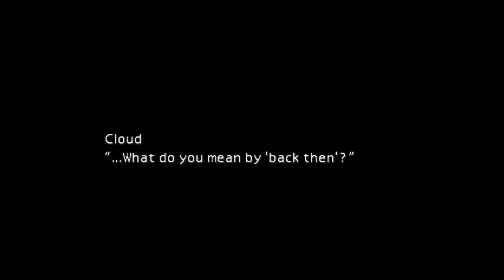Final Fantasy VII (1997) on Nintendo Switch #2 Crash Landing on a Flower Bed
Final Fantasy VII is a 1997 role-playing video game developed by Square for the PlayStation console. It is the seventh main installment in the Final Fantasy series. Published in Japan by Square, it was released in other regions by Sony Computer Entertainment and became the first in the main series to see a PAL release. The game's story follows Cloud Strife, a mercenary who joins an eco-terrorist organization to stop a world-controlling megacorporation from using the planet's life essence as an energy source. Events send Cloud and his allies in pursuit of Sephiroth, a superhuman who seeks to wound the planet. During the journey, Cloud builds close friendships with his party members, including Aerith Gainsborough, who holds the secret to saving their world.

Development began in 1994, originally for the Super Nintendo Entertainment System. After delays and technical difficulties from experimenting on several platforms, Square moved production to the PlayStation, largely due to the advantages of the CD-ROM format. Veteran Final Fantasy staff returned, including series creator and producer Hironobu Sakaguchi, director Yoshinori Kitase, and composer Nobuo Uematsu. The title became the first in the series to use full motion video and 3D computer graphics, which featured 3D character models superimposed over 2D pre-rendered backgrounds. Final Fantasy VII introduced more widespread science fiction elements and a more realistic presentation, while the gameplay systems remained largely similar to previous entries, with the addition of new elements such as Materia, Limit Breaks and new minigames. The game had a staff of over 100, with a combined development and marketing budget of around $80 million.

Assisted by a large promotional campaign, Final Fantasy VII received widespread commercial and critical success. It remains widely regarded as a landmark title, and as one of the most influential and greatest video games of all time. The title won numerous Game of the Year awards, and was acknowledged for boosting sales of the PlayStation and popularizing console role-playing games worldwide. Critics praised its graphics, gameplay, music, and story, although some criticism was directed towards its original English localization. Its success has led to enhanced ports on various platforms, a multimedia sub-series called the Compilation of Final Fantasy VII, and the ongoing multipart high-definition Final Fantasy VII Remake.

#2 Crashing through the plate at the church with Aeriths Flowers.